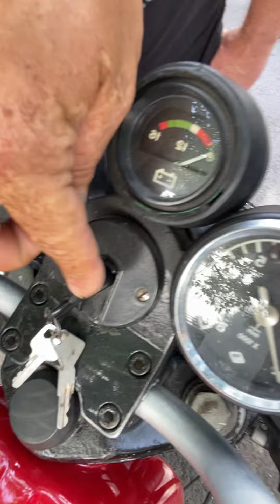Falunapra összejöttek a motorok, egy Olaszt azért csak mellétettem:)